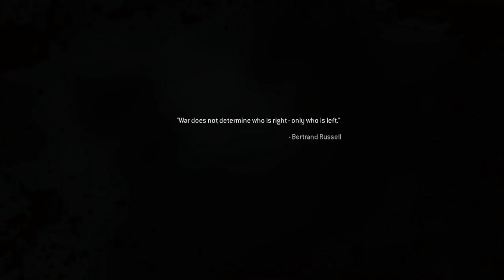Jeff Plays Call of Duty 4 Remastered: One Shot, One Kill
Time to take down Zakhaev, the one behind all of the problems in this world, and totally won't be ret-conned.